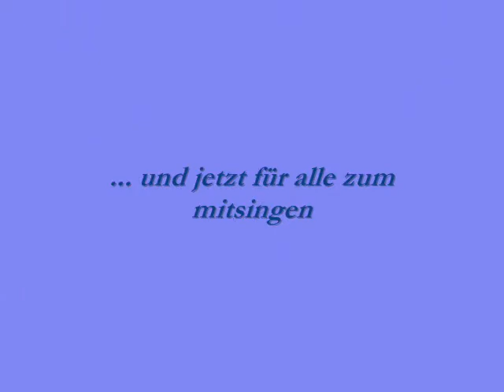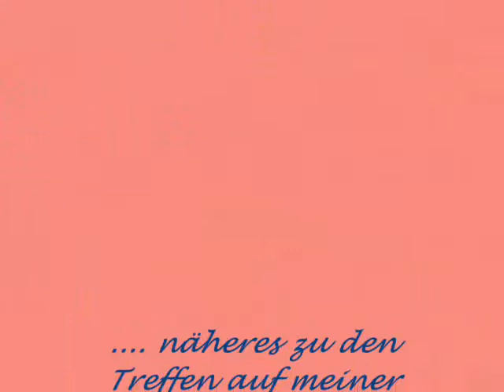Bendershausen - Viva Westhighland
20. Song auf meiner Westi-CD der offizielle Gruppensong zu unseren Westi-Treffen